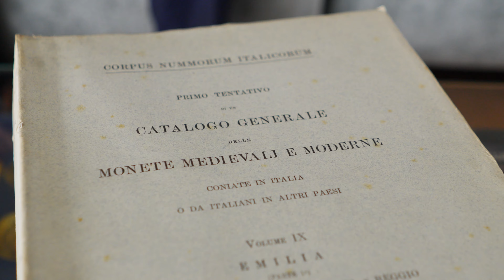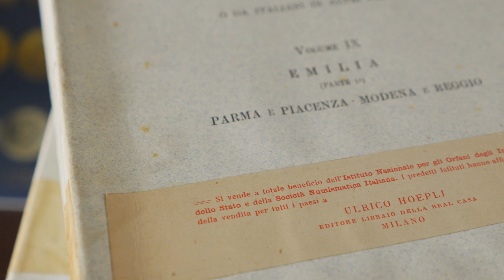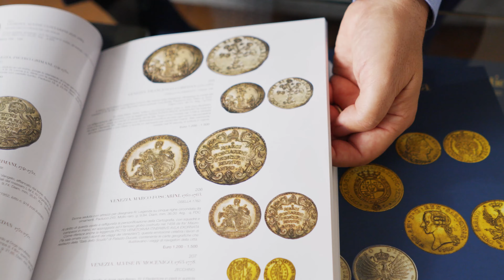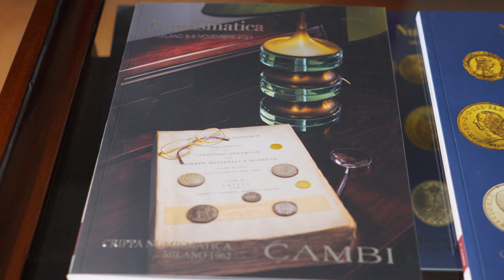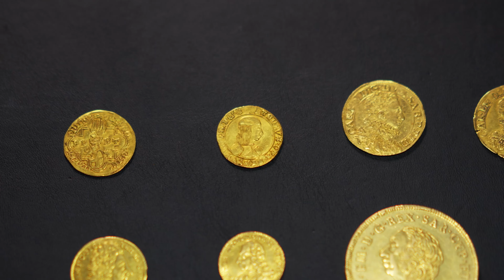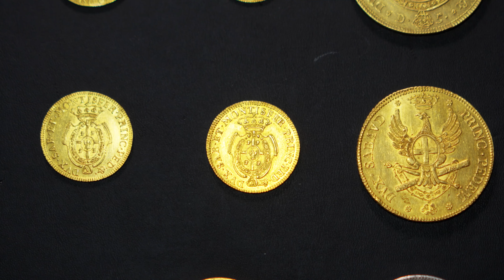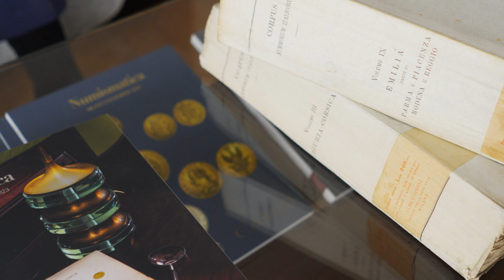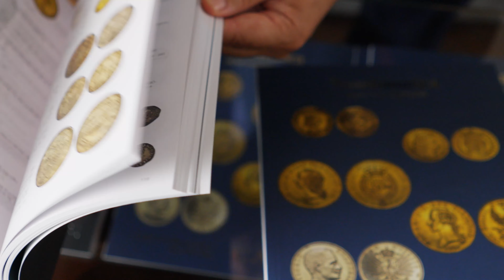L'esperto Paolo Crippa illustra il prossimo appuntamento di Numismatica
Paolo Crippa, il nostro esperto di Numismatica, ci racconta il prossimo appuntamento presentato da Cambi Casa d’Aste insieme a Crippa Numismatica. Anche questa volta, l’asta sarà declinata in due ricchi cataloghi che vedono protagoniste monete di grande pregio e valore.